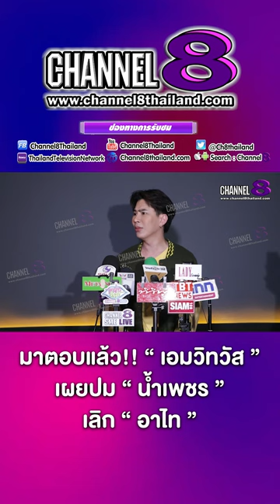มาตอบแล้ว!! เอมวิทวัส เผยปม น้ำเพชร เลิก